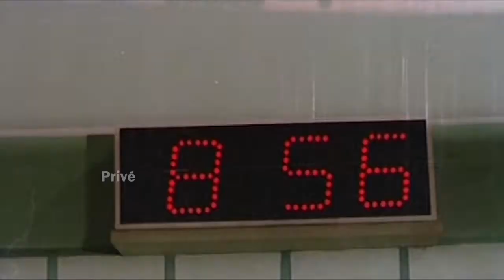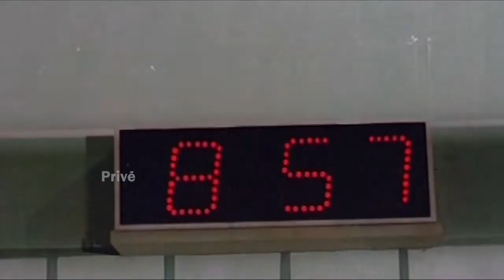"Pachondiyyeh Kelada" | Kamal Haasan | Urvashi | Jayamalini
Movie : Andha Oru Nimidam | Music : Ilaiyaraaja | Lyric : Gangai Amaran | Singer :  S. P. Balasubrahmanyam | Direction : Major Sundarrajan | 1985